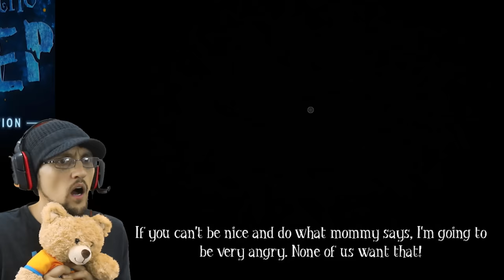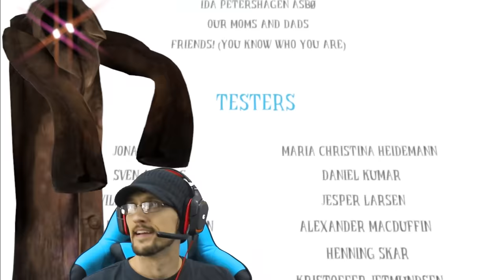FGTeeV Teddy Bear Gamer Rage ~RIPPED~ + Mom is Mean too! (Among the Sleep Part 5 THE END)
Be an FGTEEVER ... Finally, the finale of Among the Sleep, it's a weird video, sorry!  But thumbs up if you liked it!

Among the Sleep Part 1, 2 & 3:
👾AMONG THE SLEEP! The Magic Slide on the Spooky Playground!(FGTEEV Chapter 2 Bendy & the Ink Machine)